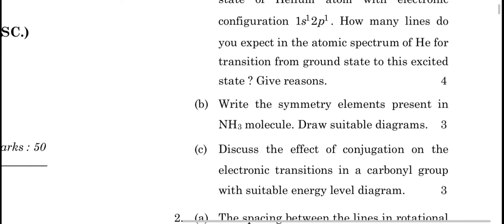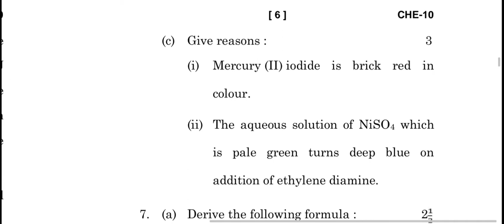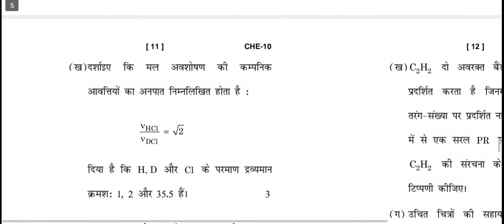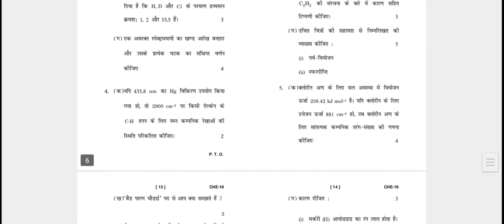CHE-10 DECEMBER-2021 QUESTION PAPER IGNOU